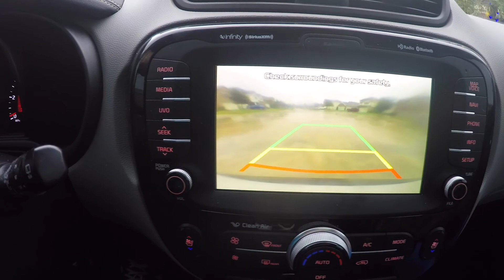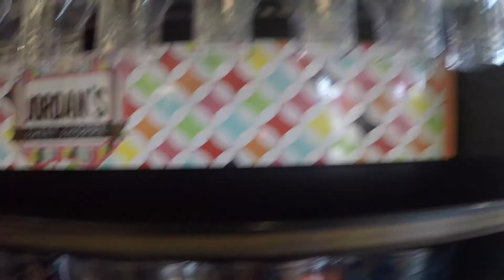LOOK AT ME!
Even though today was not a pretty day but we had such a wonderful Saturday hanging out with the children and we even got to meet two real reindeers! Also Found ourselves a really cool candy store by our house.Thank you Jordan's Sweet Shoppe for the wonderful sweets today!!  Check out their Facebook page!

GoPro HERO4 Silver
Rode VideoMicro
Sabrent Flexible Tripod

MUSICAL.LY  thec4fam